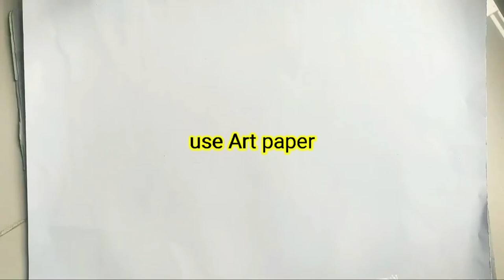Easy & simple flower painting | Acrylic colour for beginner's | Tutorial step by step How to paint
Hi. everyone
Today i will show you flower painting with acrylic colour on Art paper.simple & DIY Hand painting. Anyone can paint this flower on canvas, paper,board,wall. It’s really interesting. Anyone can try this at home.

Painting materials :
1:Fabric colour
2:synthetic brush
3:Art paper

I paint this step by step.so that you can easily paint your Own jeans bag.

In there you can buy any type board, colour,brush set also you can buy my painting.

1: all painting are Used Acrylic/Fabric colour.
2:Easy & simple art for all beginner's.